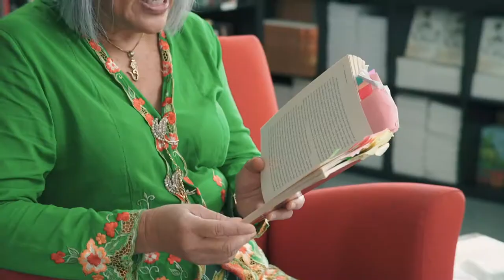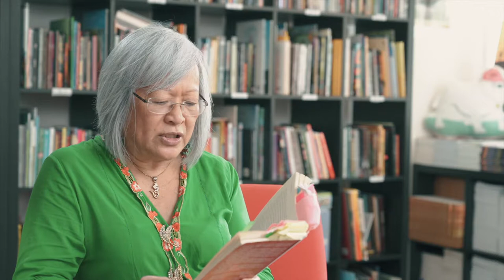Josephine Chia, 2014 SLP Co Winner, Kampong Spirit Gotong Royong Life In Potong Pasir 1955 to 1965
Happy National Reading Day!

“(When Frog Under a Coconut Shell came out), readers wrote to me and emails came in – from all over the world – people said, “we want to know more about your village”. I didn’t want to focus too much on my family, so I decided to write Kampong Spirit. This book is actually about the kampong itself, and my neighbours, but this time not so much about my family – to satisfy readers who wanted to know what the village is about”

In this video interview, Josephine Chia reflects on how her experiences with her prior memoir Frog Under a Coconut Shell opened up a path, leading her to write Kampong Spirit: Gotong Royong which was a co-winner of the 2014 Singapore Literature Prize.